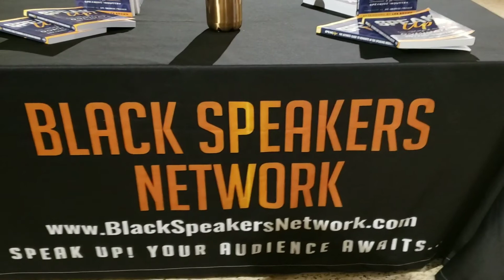How to Give Phenomenal Speeches feat Brian J Olds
Check out my Book on "Wholesaling Real Estate With Little To No Marketing Money"